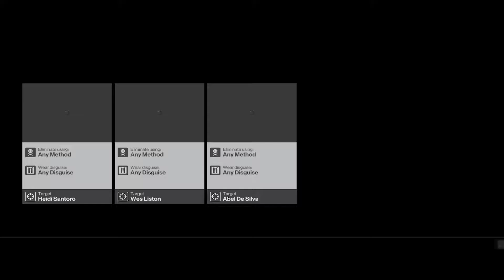HITMAN - Death Band - #56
Walkthrough  for Trending Contract - Death Band

Hitman is an episodic stealth video game developed by IO Interactive and published by Square Enix for Microsoft Windows, PlayStation 4, and Xbox One.

Hitman is a third-person stealth video game in which players take control of Agent 47, a genetically enhanced assassin, travelling to international locations and eliminating contracted targets. As in other games in the Hitman series, players are given a large amount of room for creativity in approaching their assassinations. For instance, players may utilize long-ranged rifles to snipe a target from a long distance, or they may decide to assassinate the target at close range by using blade weapons or garrote wire. Players can use explosives, or disguise the assassination by creating a seemingly accidental death. A common method to approach a mission is to incapacitate other characters and wear their outfits as a disguise, which allows the player to gain access to restricted areas more easily. Actions of non-playable characters influence the game. For instance, players can gain more information about the position of their target through listening to a nearby news reporter.